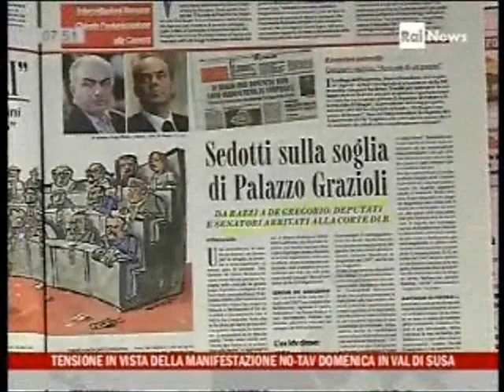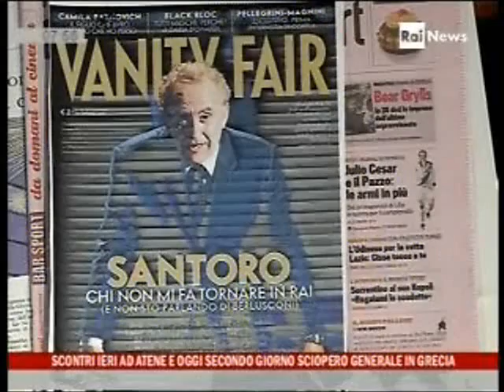Corradino Mineo dal sito di Michele Santoro 20 ottobre 2011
Il racconto dei poliziotti che hanno partecipato agli scontri di Roma del 19 ottobre 2011.
La versione integrale de " Il racconto dei poliziotti che hanno partecipato agli scontri di Roma del 19 ottobre 2011 " è visibile sul sito